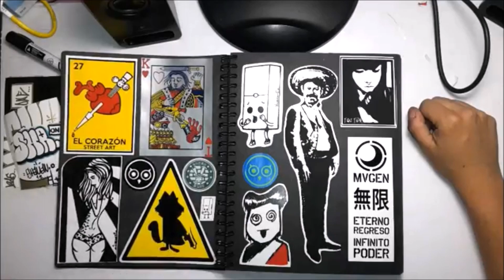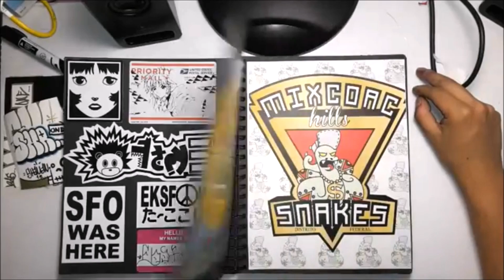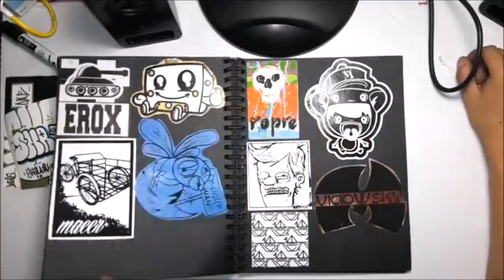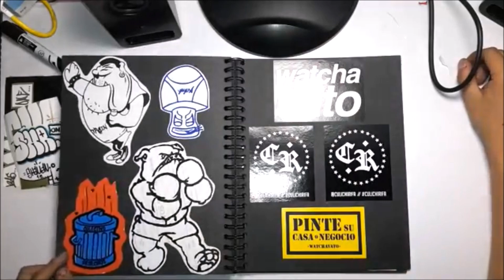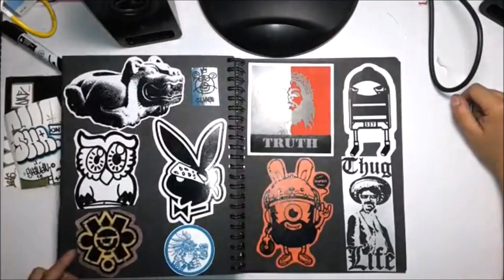blackbook graffiti stickers 1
WIZARD AND NAZER

''WIZARD AND  NAZER''Follow along to learn how to draw Blackbook Graffiti Stickers 1-  step by step, .. drawing lesson .

In WIZARD AND NAZER I’ll teach you step by step drawing lessons for kids and anyone that would like learn it. I’ll teach you how to draw animals, cartoons and easy things for kids and beginners. Every character that you imagine I’ll draw four you.